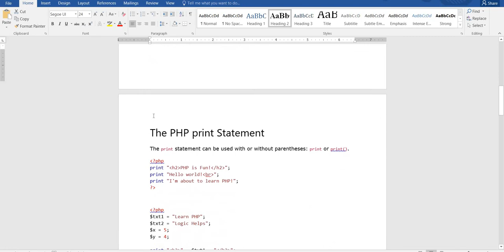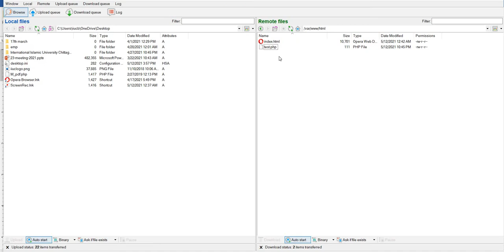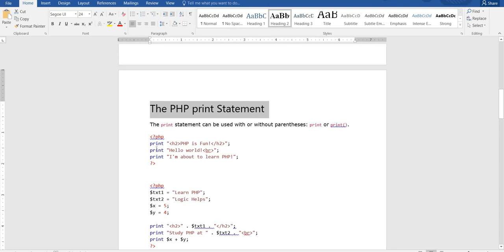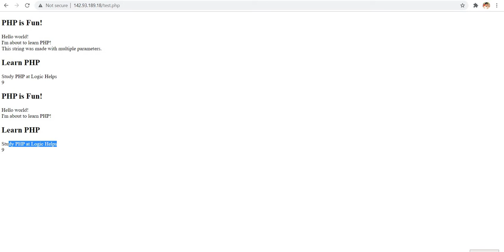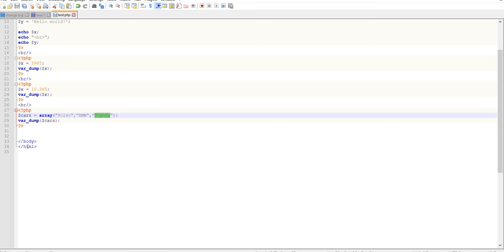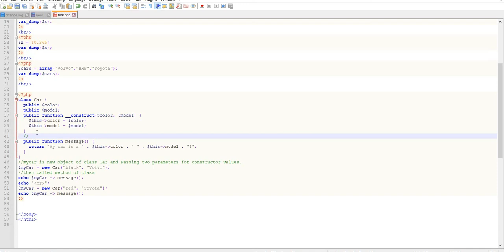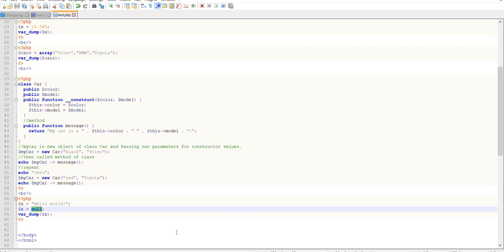PHP echo, print statements and Data Types | How to Learn PHP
Video in Live Server

PHP echo and print Statements

The echo statement can be used with or without parentheses: echo or echo().

The PHP print Statement
The print statement can be used with or without parentheses: print or print().

PHP Data Types
PHP supports the following data types:
• String
• Integer
• Float (floating point numbers - also called double)
• Boolean
• Array
• Object
• NULL
• Resource